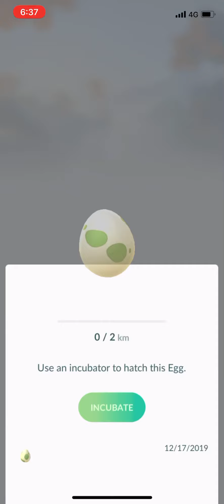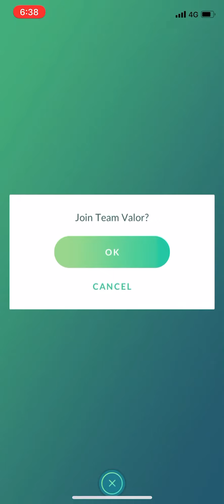Pokémon go catching psyduck